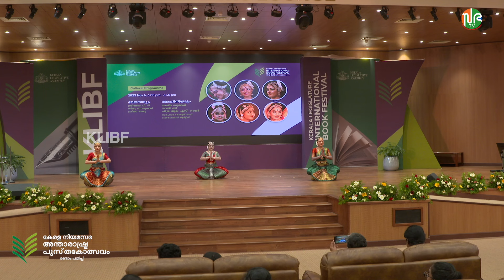Bharatanatyam | Sreelekha P.T | Geethu Sethunath | Preetha Raju | Cultural Programme | KLIBF 2.0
Bharatanatyam | Sreelekha P.T | Geethu Sethunath | Preetha Raju | Cultural Programme | KLIBF 2nd Edition

KLIBF 2023 | Edition 1